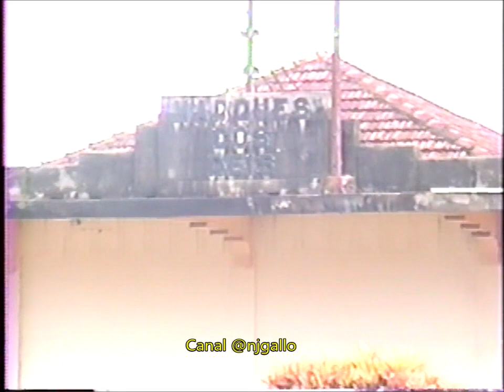Estação Marques dos Reis Jacarezinho PR 1994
Estação de Marques dos Reis município de Jacarezinho PR em 1994 onde aparecem máquinas para nivelamento da linha